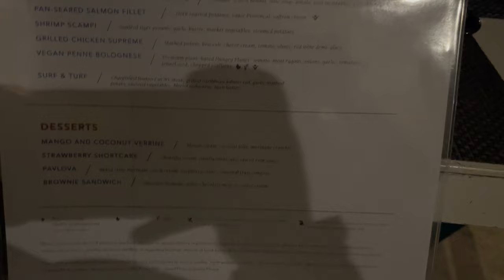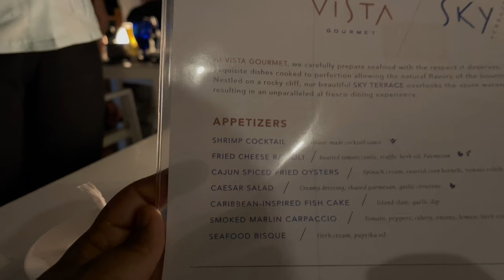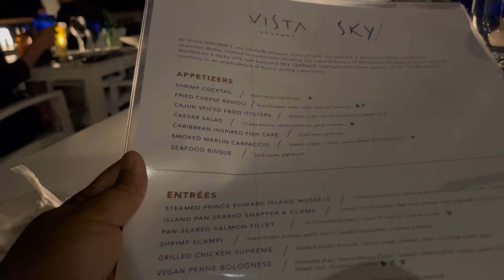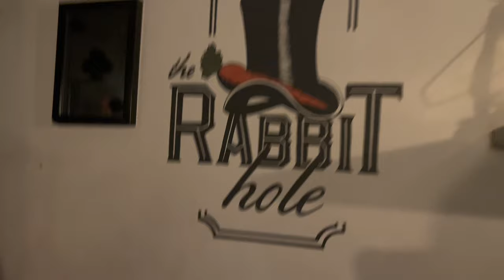COME WITH ME TO SANDALS OCHI|ST. ANN, JAMAICA| JAMAICA VLOG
Let's visit Sandals Ochi Beach Resort